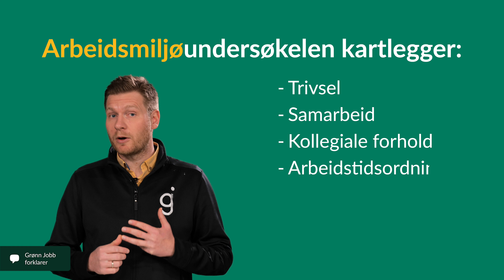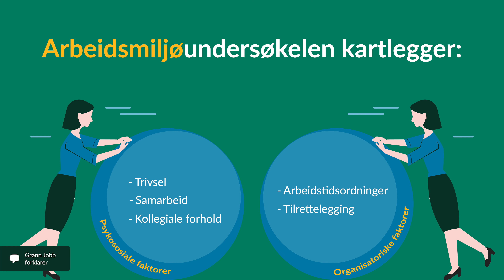Hva er en arbeidsmiljøundersøkelse? | Grønn Jobb forklarer